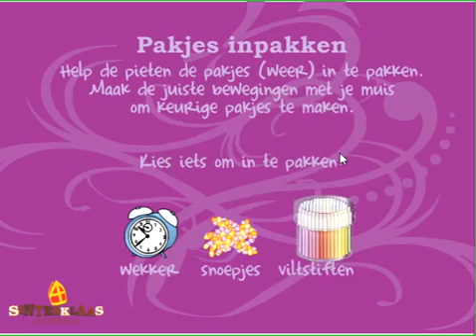Sinterklaas spel | Cadeau inpakken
Sinterklaas spel waarin je les krijgt hoe je een cadeau moet inpakken.
Leuk spel voor kinderen.
Sinterklaas of Sint-Nicolaas is de hoofdpersoon van het gelijknamige jaarlijkse volksfeest (oorspronkelijk een kinderfeest) dat op 5 december in Nederland en in enkele (voormalige) Nederlandse koloniën, en op 6 december in België wordt gevierd.
Deze moderne vorm van het sinterklaasfeest komt waarschijnlijk voort uit het prentenboekje Sint Nicolaas en zijn knecht (1850) van de onderwijzer Jan Schenkman (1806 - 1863), maar het kinderfeest heeft een veel oudere oorsprong.
English:
Sinterklaas (Dutch pronunciation: [sɪntər'klaːs]) or Sint-Nicolaas (Dutch pronunciation: [sɪnt 'nikoːlaːs] ( listen)) is a mythical figure with legendary, historical and folkloric origins based on Saint Nicholas. Other names for the figure include De Sint ("The Saint"), De Goedheiligman ("The Good Holy Man"), and De Goede Sint ("The Good Saint") in Dutch; Saint-Nicolas in French; Sinteklaas in Frisian; and Kleeschen and Zinniklos in Luxembourgish.
Sinterklaas is celebrated annually with the giving of gifts on 5 December, the night before Saint Nicholas Day in the Netherlands, and on the morning of 6 December, Saint Nicholas Day itself, in Belgium, Luxembourg, and Northern France (French Flanders, Lorraine and Artois). He is also well known in territories of the former Dutch Empire, including Aruba, Bonaire and Curaçao.